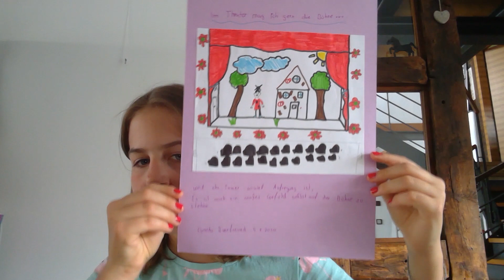Eine Dosis Theater / Evening Rise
Eine Dosis Theater / Vlog aus dem Theaterleben
Die Sänger*innen der Kinder-und Jugendchöre des Staatstheaters haben während der Corona-Pause ihre Gedanken zum Thema "Theater" in Bildern zusammengefasst...
STAATSTHEATER-DARMSTADT.DE